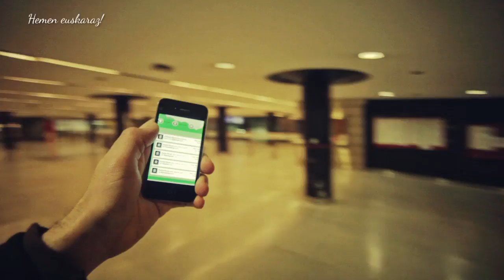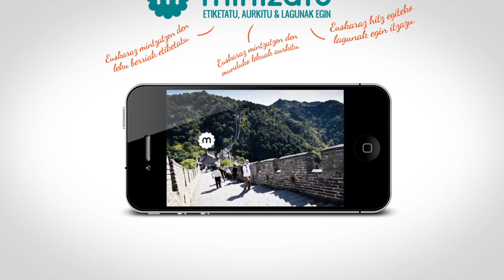Mintzatu: euskarak munduan duen lekua zabaltzen lagunduko gaituzu?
Mintzatu euskaraz hitz egiten den munduko leku guztiak elkarlanaren bidez identifikatzea helburutzat daukan proiektua da. Horrela, gure hizkuntza partekatzeko leku berriak aurkitzera lagunduko dizu.
Zer egin dezakezu Mintzatun?
- Euskaraz mintzatzen den munduko lekuak bilatu
- Euskaraz mintzatzen den leku berriak etiketatu
- Zure kokalekua partekatu eta euskaraz norekin hitz egiten duzun esan
- Euskaraz hitz egiteko lagun berriak egin eta aurkitu

Sar zaitez en eta esan non egiten duzun euskaraz!